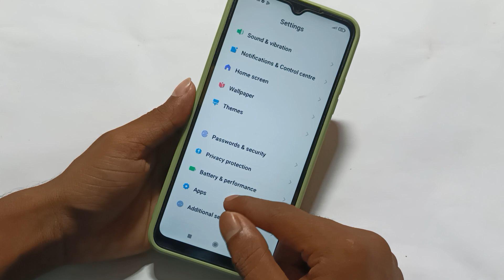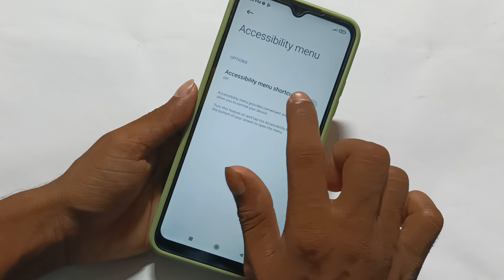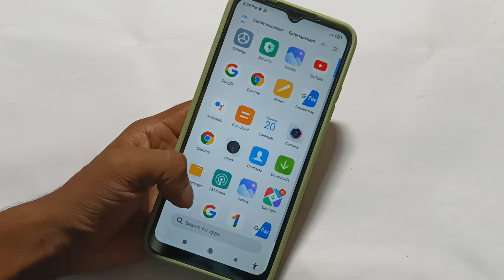Redmi a2 me Reboot kaise kare without power button, How to Reboot in Redmi A1, A2